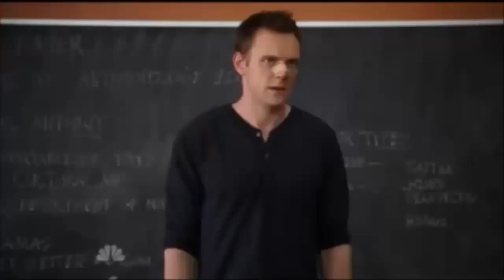Random Face Cam' for a Random Battle :)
Petit match que j'avais en réserve, c'est histoire de refaire un Facecam parce que je suis pas encore très à l'aise donc bon...
Honnêtement j'ai bien, après je dois juste changer de caméra :x
J'espère que le match vous plaira quand même o/